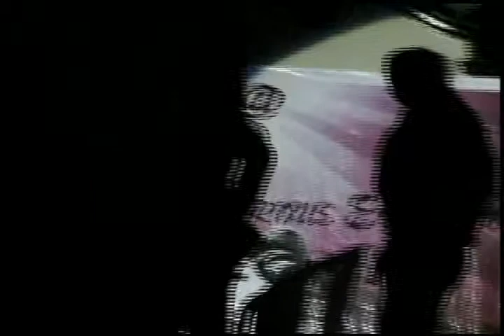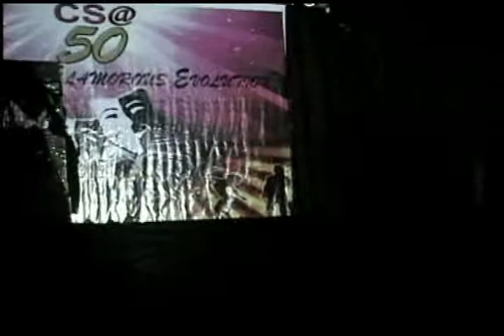CS Pagdiriwang '10 - The Theatrical Guild (Part 2 of Part 3)